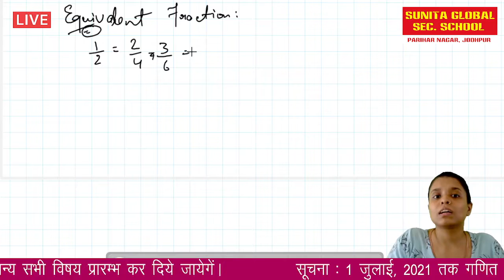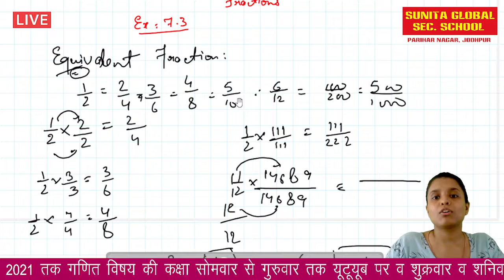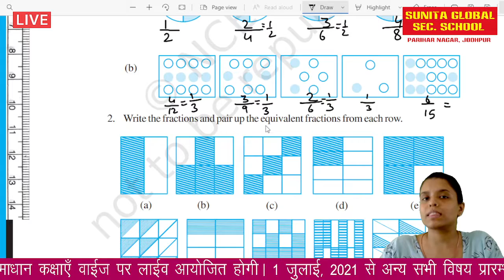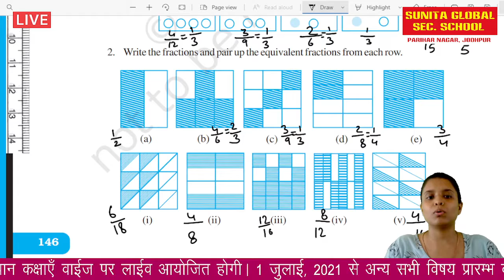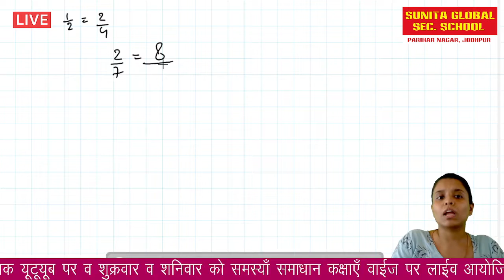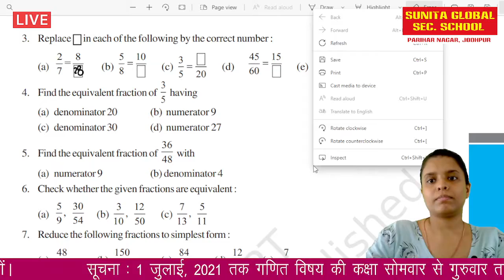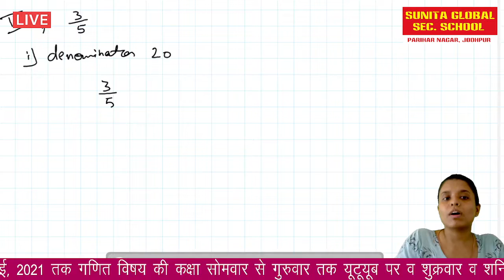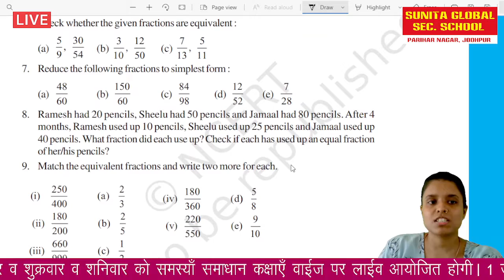Class 6 NCERT Maths Chapter 7 Fractions Part 4 by Varsha Saini